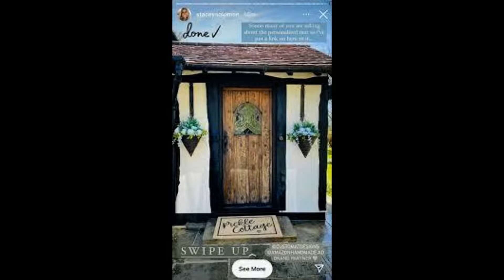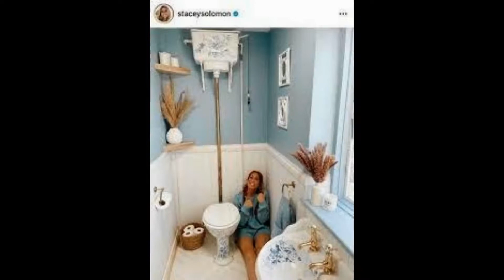This will forever be my favourite door of all time Stacey Solomon shows off her wedding decorati